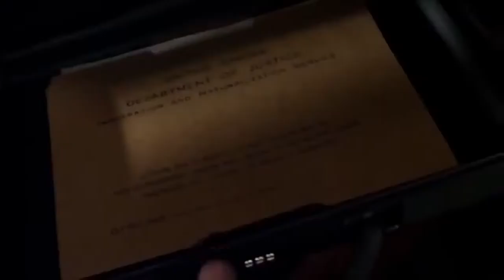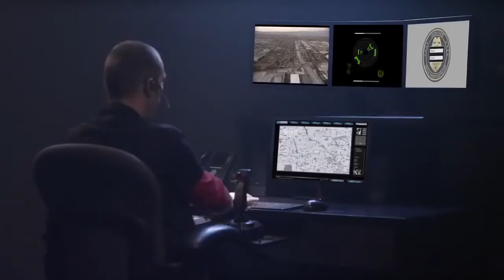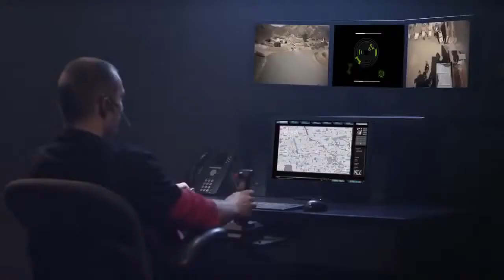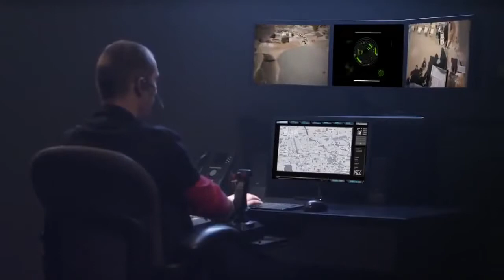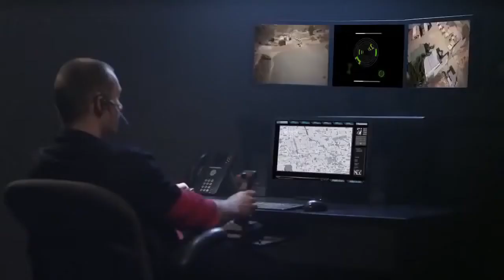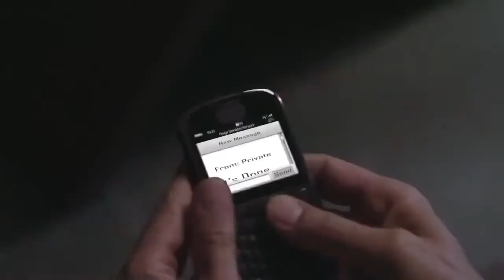Action Movies 2017 Full Movie l Thriller Movies In English l Crime Movies HD